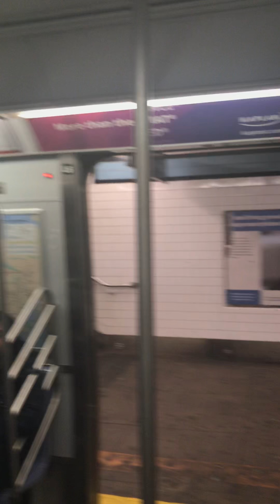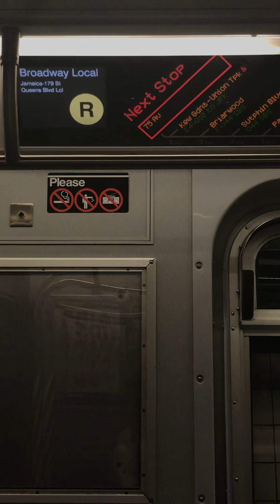Ride on 179 St bound R160 R from 67 Av to Forest Hills-71 Av